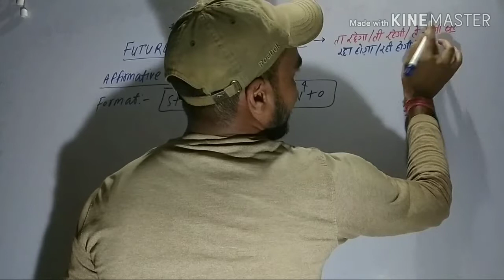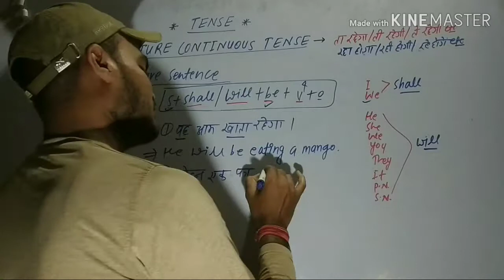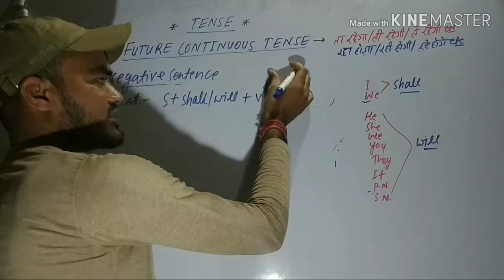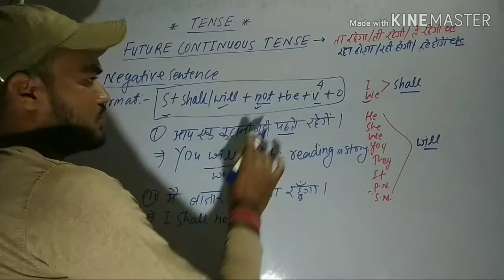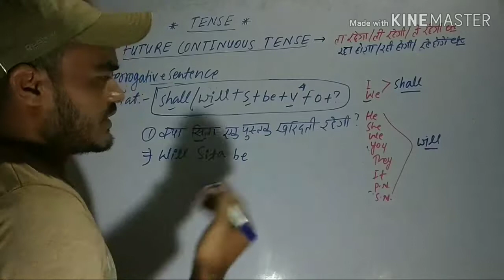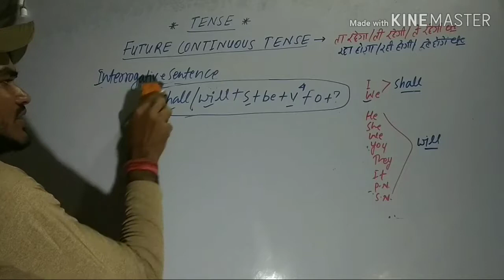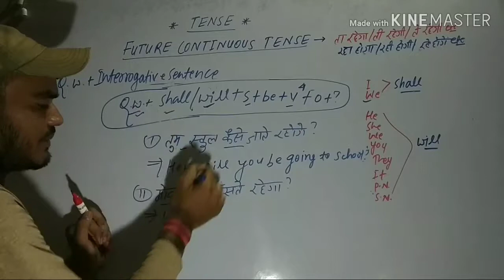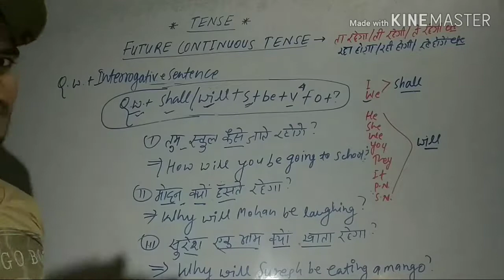Tense part 6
Most easy concept